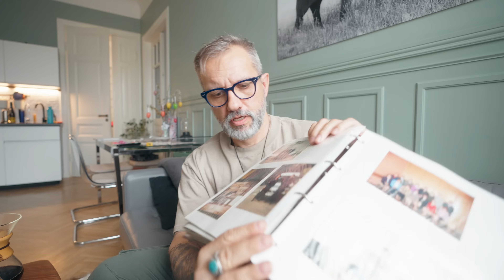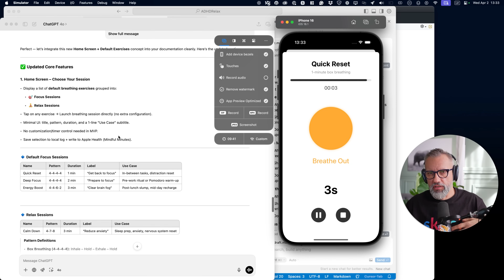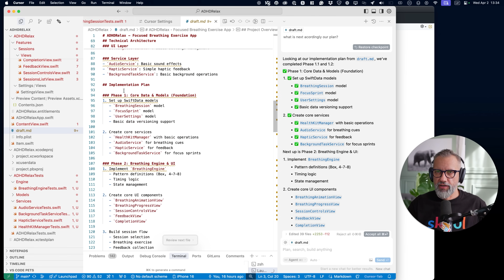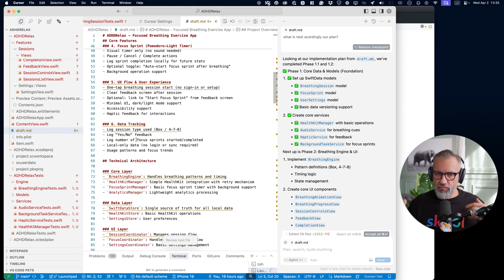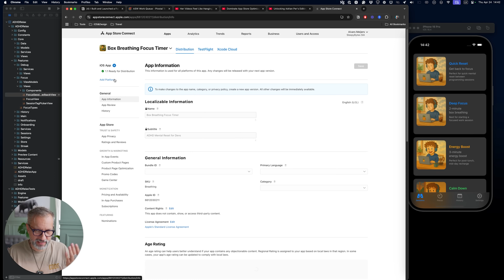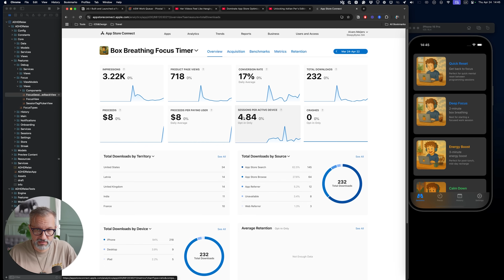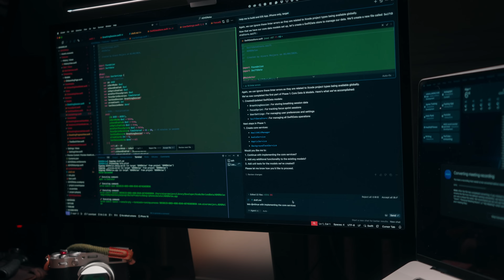I Built a Focus App for ADHD Devs in 7 Days